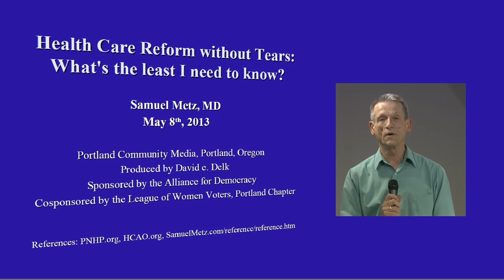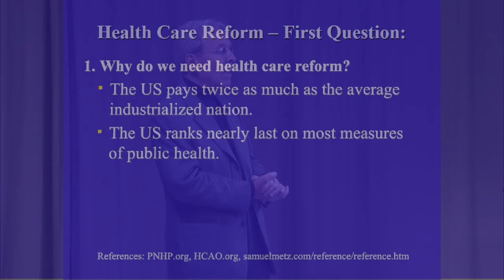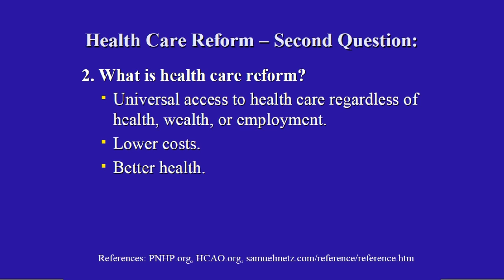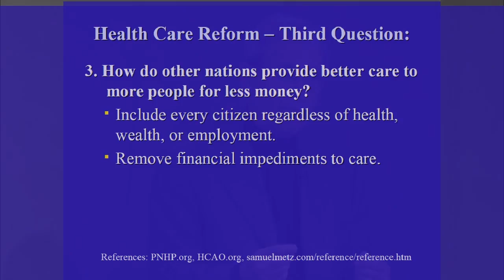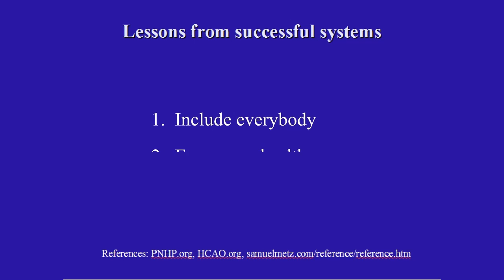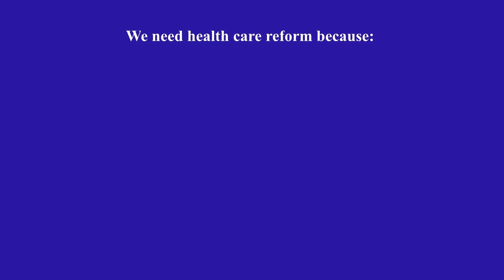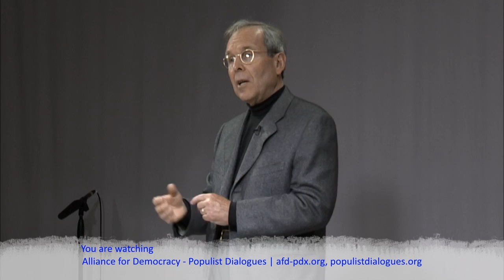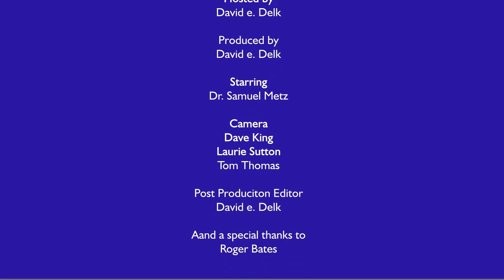13-23 Addressing the Healthcare Crisis: Solution in 3 Easy Questions & 9 Answers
Health Care for All Oregon's Dr. Samuel Metz presents an easy to understand explanation of the health care crisis and why a universal single payer system is superior to both America's current system and Obamacare in a 3 question/9 answer format.